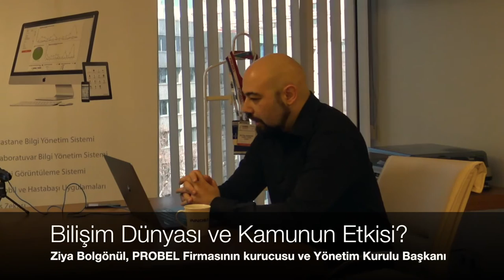Bilişim Sektörü ve Kamunun Etkisi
PROBEL Firmasının kurucusu ve Yönetim Kurulu Başkanı Ziya Bolgönül'e kariyerini ve bilişim sektörünün mevcut durumunu ve kamunun sektöre etkilerini soruyoruz.